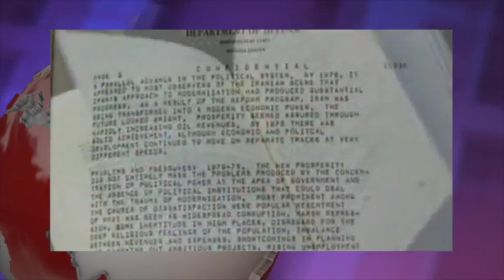تلویزیون ایران فردا - آنسوی خبر سه شنبه ۱۲ آبان